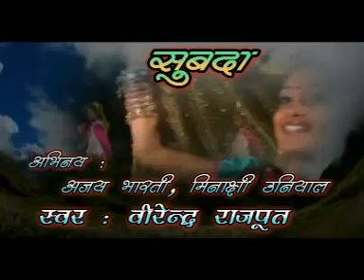Gadhwali Superhit Song | Subda